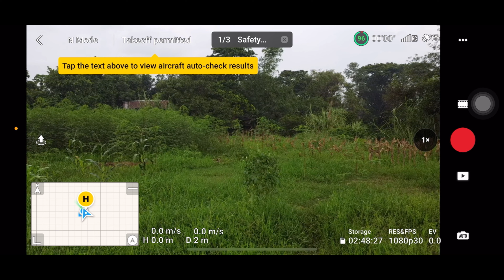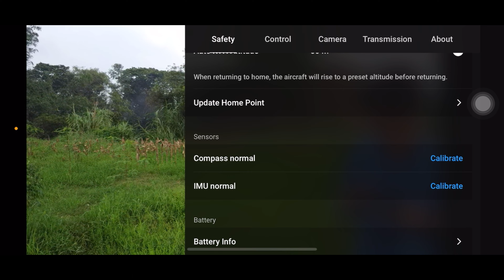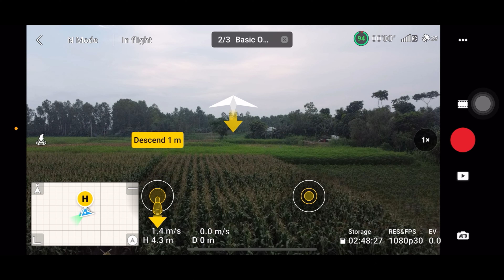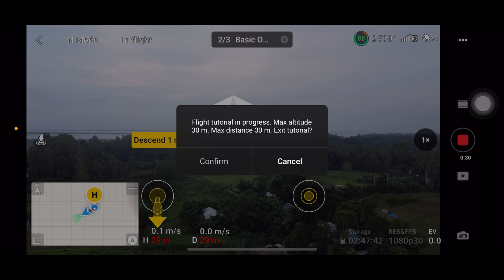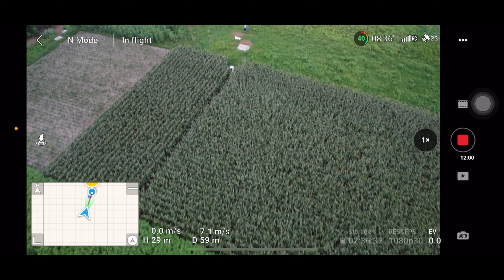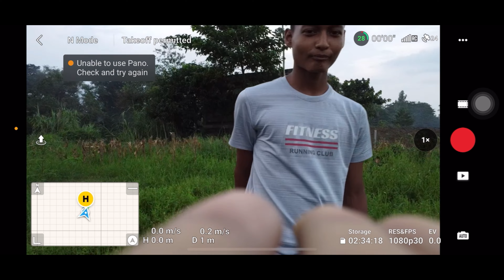সহজে কিভাবে ড্রোন উরাবেন🥰Dji MiNi 2 Se Fly tutorial